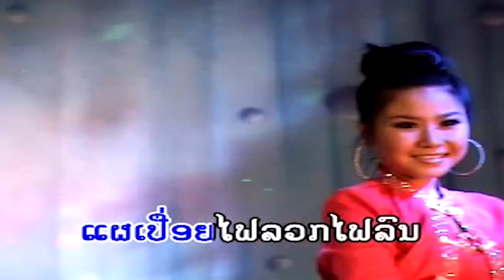ລືມນ້ອງເພາະອ້າຍຈົນ (ลืมน้องเพาะ อ้ายจน) luem nong phc aiy jon - ເອ ເອກະລີນ ft ວັນນະໄຊ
ເພງ : ລືມນ້ອງເພາະອ້າຍຈົນ
ນັກຮ້ອງ : ເອ ເອກະລິນ ft ວັນນະໄຊ ມະນີໂຊກແກ້ວສີ

เพลง : ลืมน้องเพาะอ้ายจน
นักร้อง : เอ เอกะลิน ft วันนะไช มะนีโชกแก้วสี

1 ກົດເບີ່ງ youtube ແລ້ວກົດຢູ່ບ່ອນຄົ້ນຫາ
2 ກົດຄຳວ່າ ສສສສ
3 ຊ່ອງ ສສສສ ຈະປາກົດໃຫ້ທ່ານເຫັນ
4 ກົດຕິດຕາມ ແລະ ກົດກະດິ່ງ
5 ກົດບ່ອນທີ່ມີວີດີໂອເພື່ອຫຼີ້ນ